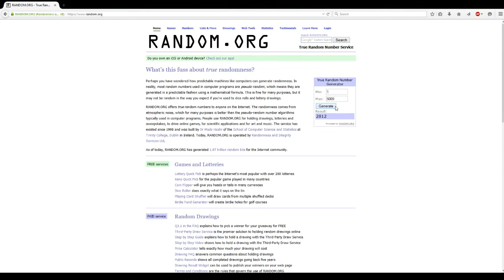Giveaway Winners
If you joined the forum giveaway the winner should be on there soon too!

▼Song
Bring the Madness (Noisestorm Remix)

▼Artist
Excision & Pegboard Nerds